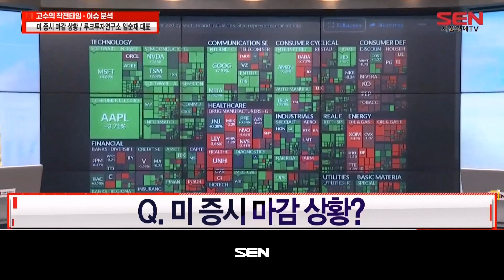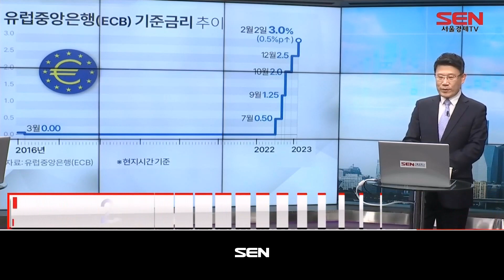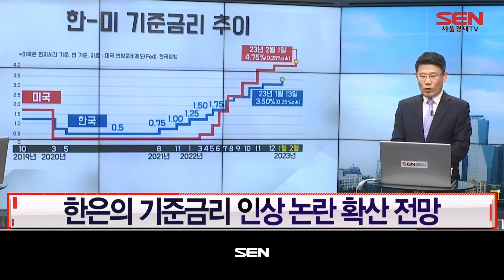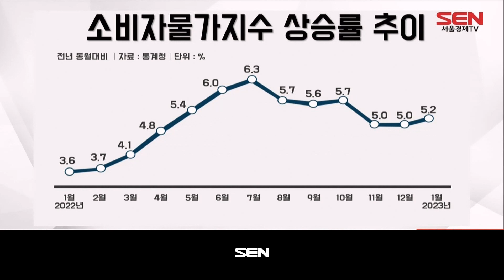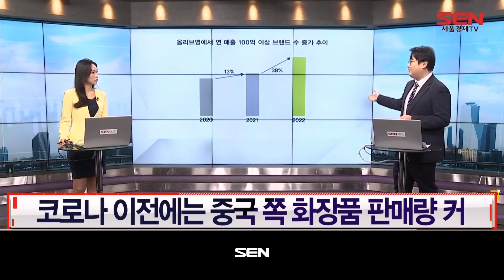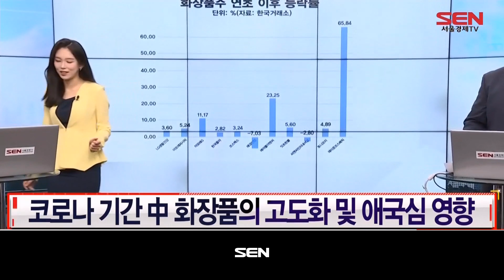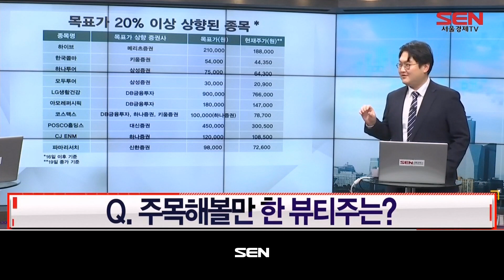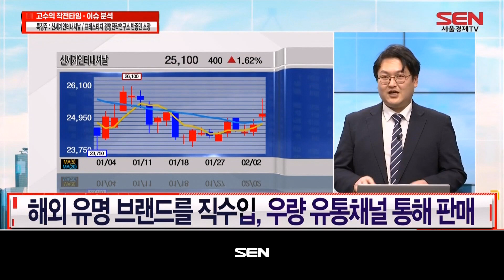GO!수익 작전타임_515회_20230203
1) 임순재의 작전타임! (출연자 : 임순재)
-미 증시 마감 상황?
-BOE・ECB 금리 결정에 주목해야하는 이유는?
-BOE・ECB의 금리 결정 내용은?
-BOE・ECB의 금리인상, 시장 영향은?
-BOE・ECB의 금리인상, 국내증시 영향은?

2) 반종민의 작전타임! (출연자 : 반종민)
-실내 마스크 의무 해제 첫 주, 뷰티업계 분위기는?
-뷰티업계 4분기 실적은?
-뷰티업계, 1분기 실적 전망은?
-주목해볼만 한 뷰티주는?LG생활건강
-엇갈린 화장품주 vs 패션주, 왜?
-향후 패션주 전망은?
-주목해볼만 한 패션주 종목은? 신세계인터내셔널